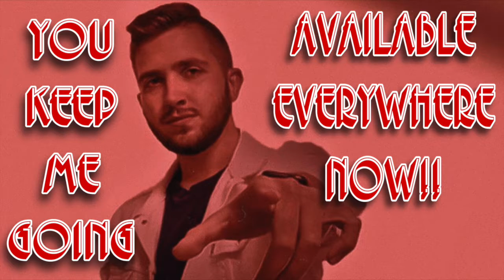Will Morris’ Christmas Celebration 2021! (Live Performance)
0:00 Intro
0:16 Like It’s Christmas
3:38 Blue Christmas
5:57 Christmas Soul
9:09 Christmas Right Here

Don’t forget to click that bell button to be notified as I upload more music and videos!!